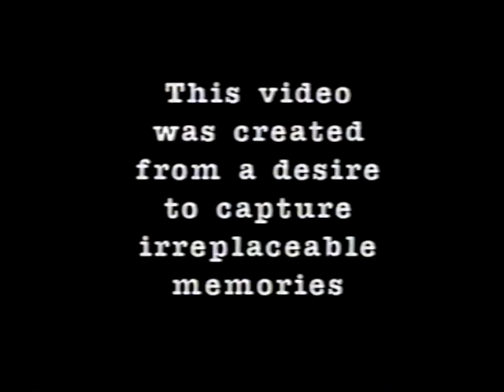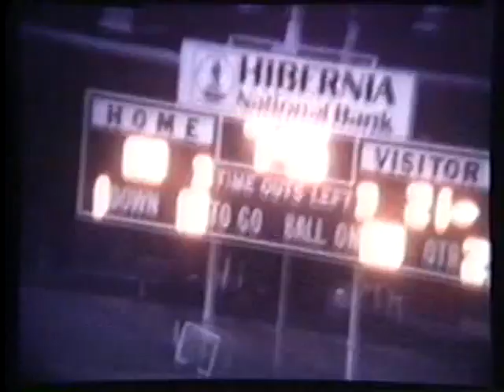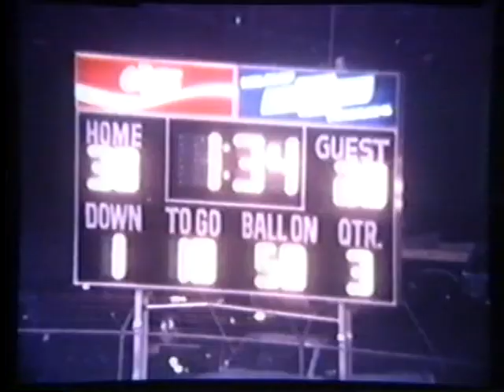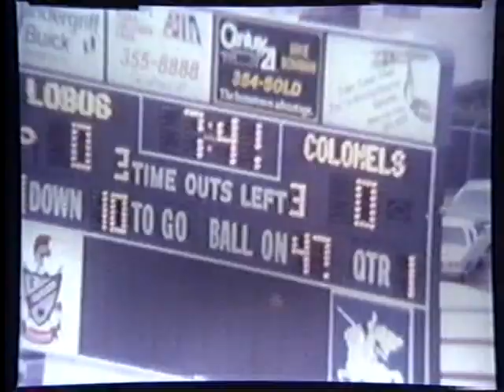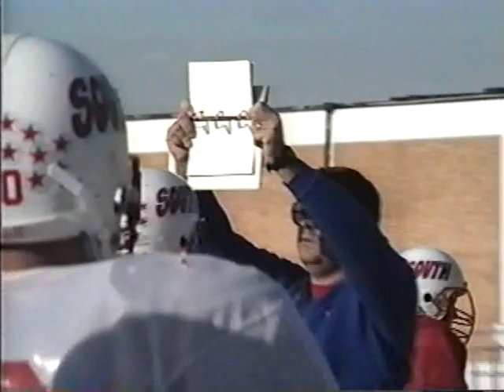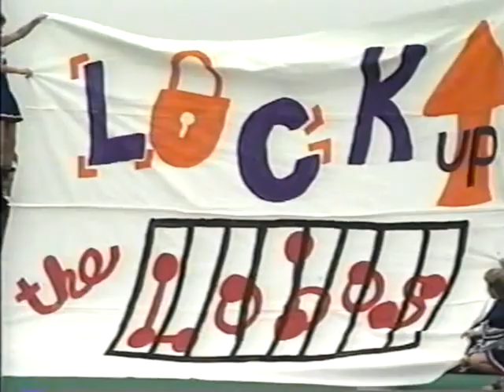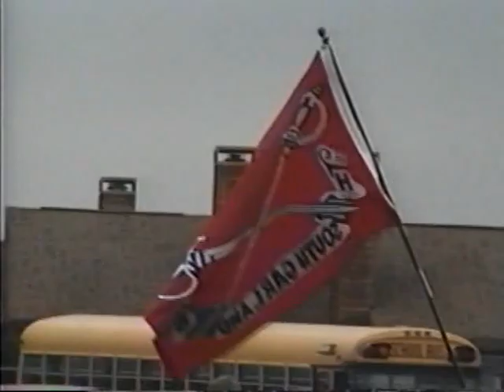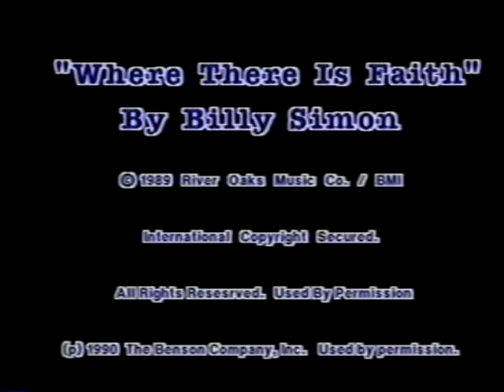South Garland High School 1991 Varsity FOOTBALL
Two feature length hours of outstanding COLONEL football action with player and coach interviews.